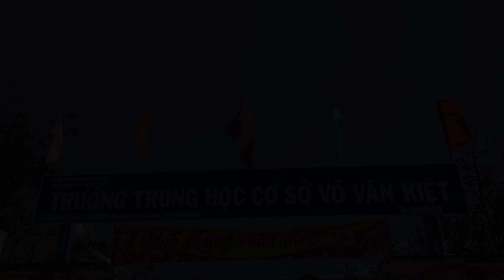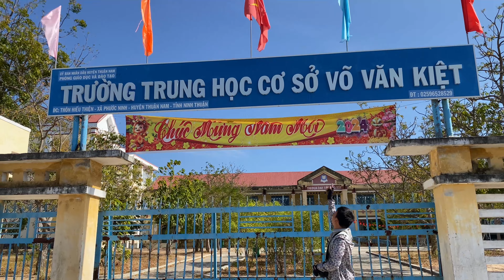Kỳ Lạ Bé Gái Còn Nhỏ Tuổi Mọc Lông Trên Cánh Tay Như Người Sói | Đại tý tv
Kỳ Lạ Bé Gái Còn Nhỏ Tuổi Tuổi Mọc Lông Trên Cánh Tay Như Người Sói | Đại tý tv

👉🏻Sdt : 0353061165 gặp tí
👉🏻Xin chào mọi người chào mừng mọi người đến với kênh YouTube đại tý tv kênh chuyên về những video giúp đỡ những hoàn cảnh khó khăn. Với mong muốn được chia sẻ với những  người khó khăn không bỏ họ phía sau
👉🏻Kênh đại tý tv rất mong muốn được mọi người chấp nhận , chào đón và mong mọi người đồng hành cùng kênh
👉🏻Và đừng quên bình luận những ý kiến của mọi người nhé mình sẽ trả lời tất cả mọi bình luận của mọi người
👉🏻Cảm ơn mọi người nhiều ạ
👉🏻©️Donot rep up